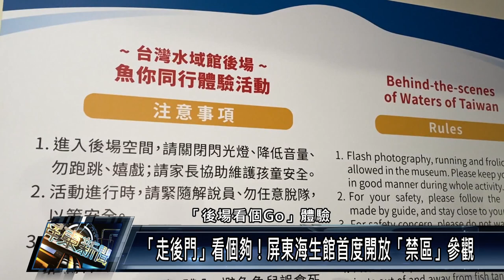車城鄉/產業觀光 「走後門」看個夠！屏東海生館首度開放「禁區」參觀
今年邁入第23年的屏東海生館，2023寒假期間，首度推出前所未有的全新「後場看個Go」體驗活動，將帶領遊客進入後場管制禁區，由導覽解說員揭開海洋生物飼育照護場，傷病海龜收容所、人工復育珊瑚和全台收藏最多魚類標本典藏室的神秘面紗。